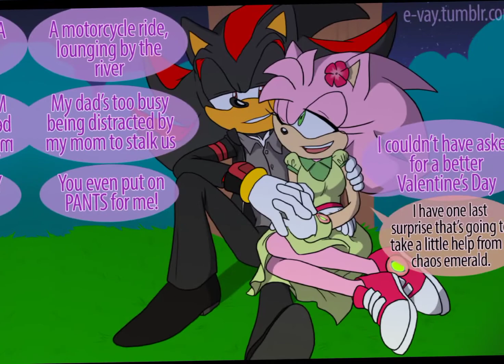🦔Aurora The Hedgehog💞| Sonic Boom : Baby Boom |💙❤️SonAmy💖❤️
Couple :

Sonic The Hedgehog x Amy Rose = 💙❤️SonAmy💖❤️ = Aurora The Hedgehog

Couple :

Shadow The Hedgehog x Aurora The Hedgehog = 🖤❤️Shadora💖💚 = Spaz The Hedgehog